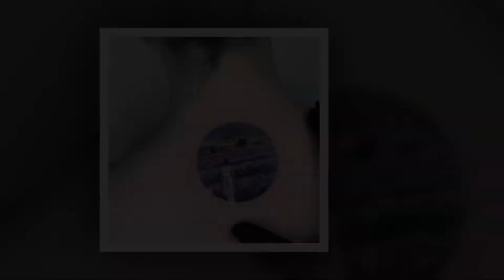50+ Creative Tattoo Ideas 2018 - Inspiring Tattoo Designs for Women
50+ Creative Tattoo Ideas 2018  - Inspiring Tattoo Designs for Women

Creative tattoo designs for women:
1. Watercolor design  tattoo for hands
2.  Small lotus flower tattoo design
3.  Circular landscape cool tattoo designs  on hand
4. 3D Flowers tattoo designs
5. Cosmic tattoo designs
6. Ornamental  tattoo designs ideas
12. Floral compass  tattoo designs for hands
13. Mandala and geometric  tattoo
and more cool tattoo ideas!